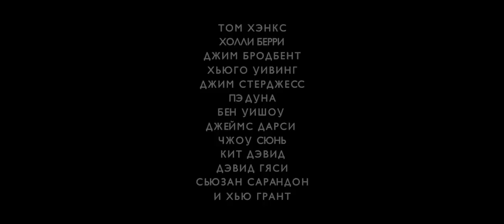Облачный атлас - Трейлер (дублированный) 720p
Фильм рассказывает о шести инкарнациях одной и той же души, две из которых происходят в будущем.